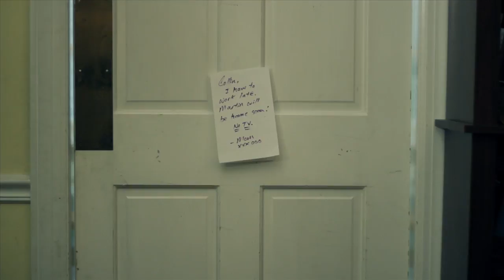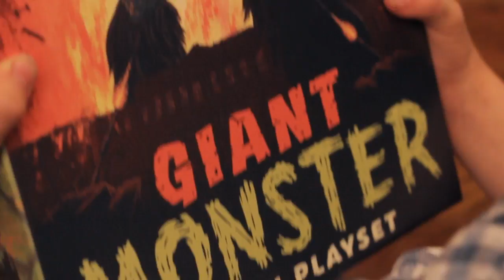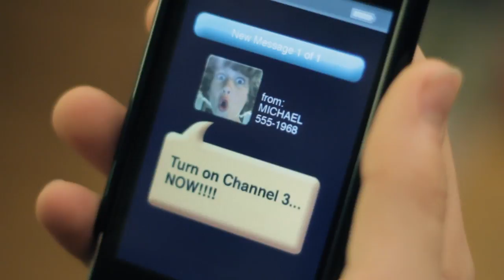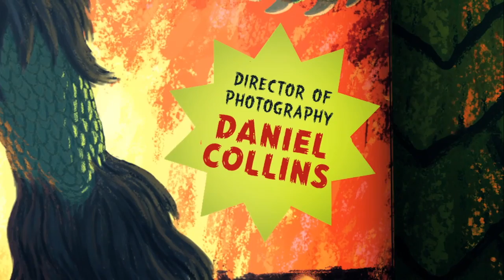GIANT MONSTER PLAYSET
After receiving a mysterious package, a young boy innocently plays with it's toy monster contents, unknowingly unleashing a gigantic beast bent on destroying his own small town. Shot in Franklin Tennessee on a micro budget of $600, Giant Monster Playset was an official selection at several festivals including the Nashville Film Festival, Comic-Con International (San Diego), and The Science Fiction+Fantasy Short Film Festival (Seattle). It also screens daily at the EMP Museum in Seattle, WA on the largest indoor LED screen in the world.

Written & Directed by Greg Pope

Cast:
Martin- Asher Pope
Collin- Finn Pope
Mr. Chilton- Paul Conrad

Crew:
Director of Photography- Daniel Collins
Art Direction- Paul Conrad
Production Assistant- Josh Davis
Creature Design, Visual Effects- Greg Pope
Original soundtrack written & performed by Greg Pope